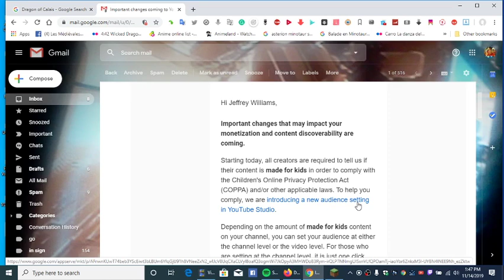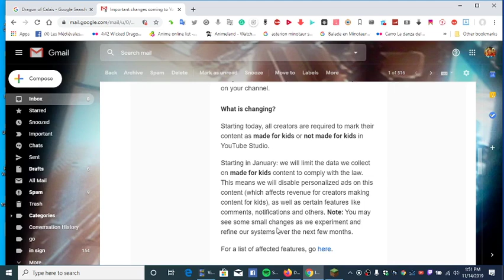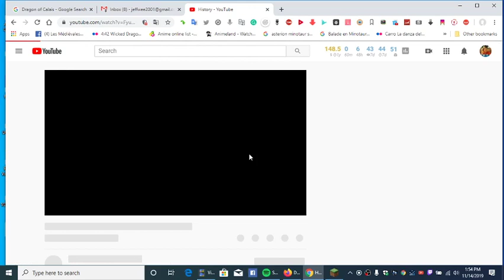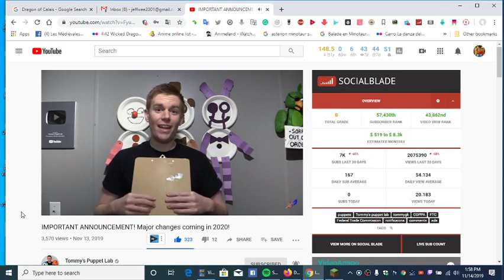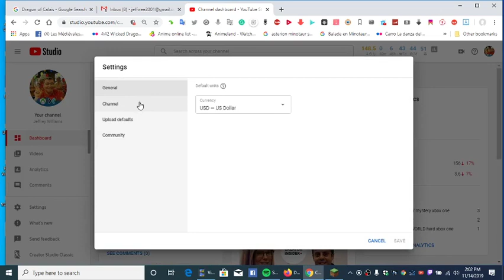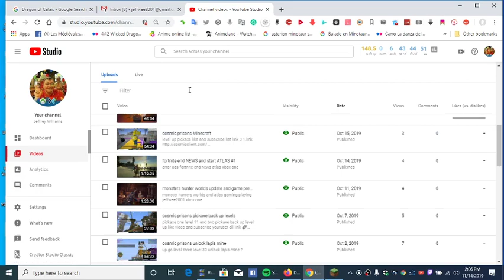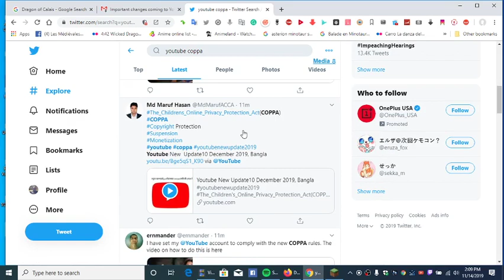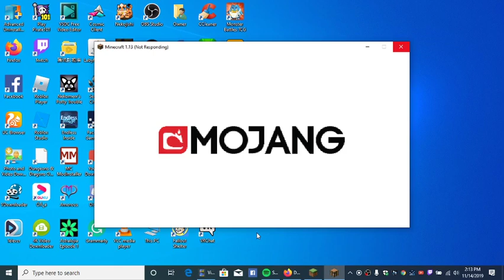cosmic prisons final 30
youtuber all   back   cosmic prisons level  30